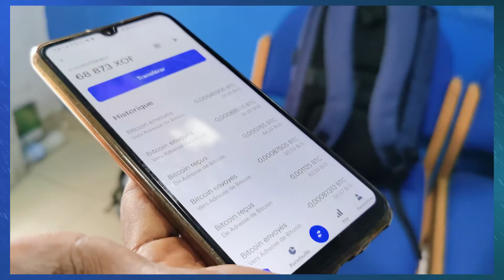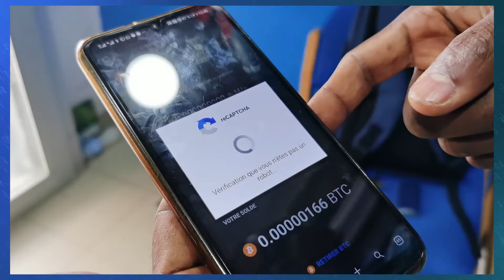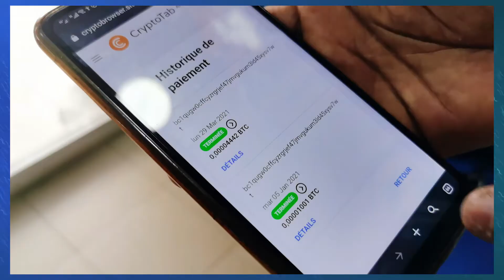Cryptomonnaie , Bitcoin : un ivoirien qui mine avec son téléphone !